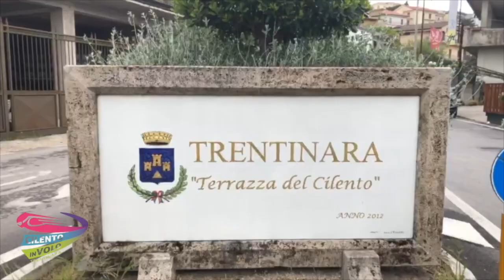64 pasquale e luca 17-10-21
This video is about 64 pasquale e luca 17-10-21